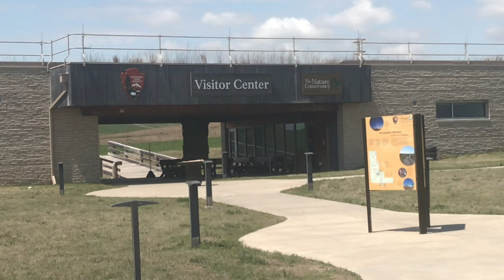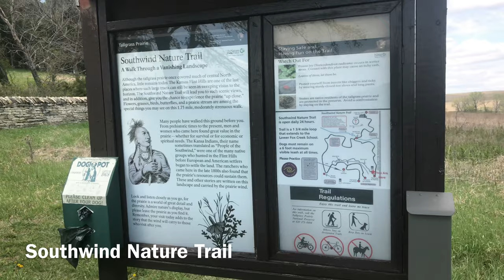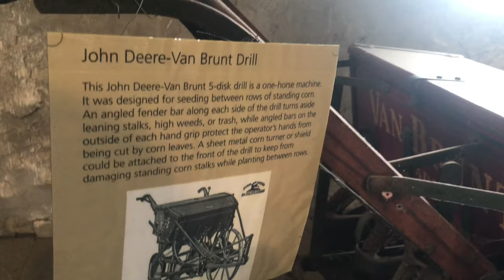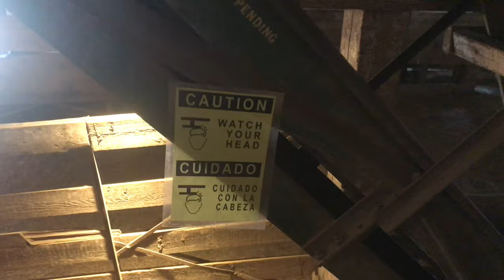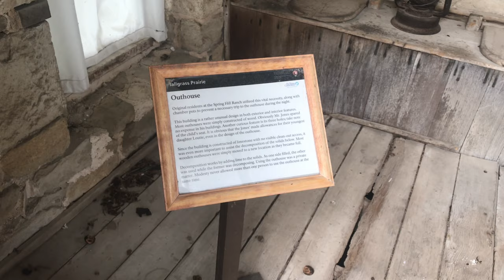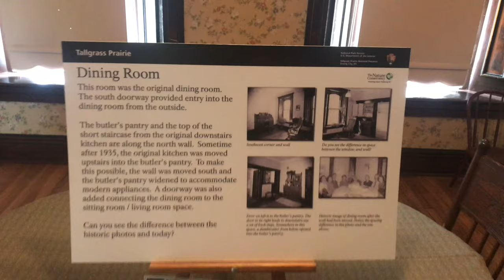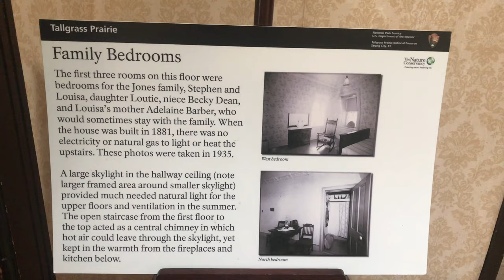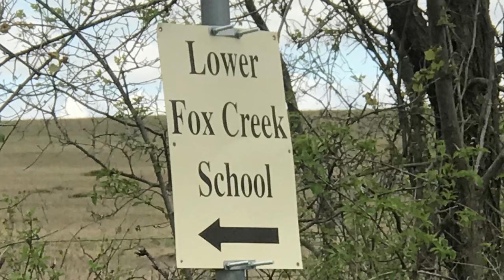Tallgrass Prairie National Preserve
Join me on a visit to the Tallgrass Prairie National Preserve. One of the 8 Wonders of Kansas! Located just north of Strong City. The preserve protects a tallgrass prairie ecosystem which once covered 400,000 miles of North America. Today only 4% remains. Primarily in the Flint Hills region. In this video we take a short walk along the Southwind Nature Trail and tour the Spring Hill Ranch.

History of the ranch (from sign at 16:03)..

“ Welcome to the Spring Hill Farm and Stock Ranch

  Stephen F. Jones named his ranch for the abundant springs on the property. The eleven-room, main ranch house, constructed of native cottonwood limestone, is located two miles north of Strong City, Kansas, facing the morning sun in the east. It was built on a hillside with a two-story exposure on the upper side and a three story on the lower level. The architecture represents a blending of Renaissance influence and Plains Vernacular. It is a Second Empire style of 19th century architecture with a mansard roof enclosing the upper story with dormers and projecting mansard gables, cornices, brackets, and stone quoins at the corners of the house. The cost for the Spring Hill Ranch was $40,000 total: $25,000 for the house and $15,000 for the barn and outbuildings. According to local records it took “20 men working night and day to complete the home. There was so much activity during the construction that travelers often thought they had reached Strong City and tried to put up for the night.”

  Stephen, his wife Louisa, and little daughter Loutie came to Chase County, Kansas in 1878. They bought 160 acres in the bottomland for $2,000 from Barney and Jemima Rocker and begin building the ranch. This house was started in October 1880, with completion in late 1881 and the barn and outbuildings in 1882.

  The Jones came with the idea of building a cattle feeding station for he and his brothers’ Colorado cattle ranch. It was well-known that the Flint Hills grasses were nutritious and cattle could easily gain weight. Mr. Jones only owned the property ten years and lived in this house for five years, before moving to Kansas City, KS. He sold out to his friend and neighbor Barney Lantry, the quarryman of the county, who then incorporated the property into his own ranch, calling it Spring Hill and Deer Park Farms.

  Lantry employed people who lived in this home. Upon the deaths of Barney and his son Henry, portions of his ranch were then sold to the Pattens and Freemans. In 1909 the Pattens sold 1,080 acres of land to the Benninghovens. The Benninghoven’s owned the ranch buildings and lived in the home until 1942. They farmed in the bottomland and raised cattle, sheep, and turkey, thousands of turkeys, which kept the ranch going for many years. However, in 1935 with the Great Depression, the Benninghoven’s finally couldn’t keep the ranch going and were compelled to sell. The new owner, George Davis, was a grain dealer who knew business, but not the daily needs of a ranch, so he employed the Benninghovens to continue running the ranch. The story continues with the Z Bar Ranch as the final chapter, before its sale in 1987.”

For more videos of the Tallgrass Prairie National Preserve see Marty’s Crew: Our Family Adventures. An awesome channel who’s filmed many great videos here and has shown a lot more. Including the bison that roam the grounds!